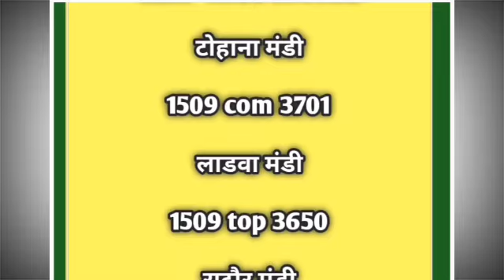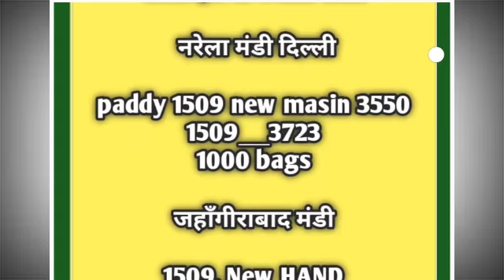आज धान मंडी मे जबरदस्त तेजी, 1509 धान 3750₹ पार !! Mandi Rate Today !! Dhan Rate Today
नये धान की धमाकेदार शुरुआत, क्या 1121 होगा 5000₹ पार !! Dhan rate today
धान मंडियों में लौटी रौनक, धान भाव में फिर जबरदस्त तेजी ॥dhan rate today ॥anaj mandi bhav#2
धान हुआ महंगा, भाव में तूफानी तेजी॥क्या है सच्चाई॥धान के भाव॥dhan rate today॥anaj mandi bhav#dhan#1
1121 dhan rate.
1718 dhan rate today.
1509 dhan ka taja bhav.
1121 dhan rate today.
1509 ka bhav.
basmati ka bhav.
1718 ka bhav.
dhan bhav.
धान भाव,
1121 के भाव,
1509 का रेट,
1121 का रेट,
1718 का रेट,
1121 ka bhav,
1509 ka rate,
1509 ka bhav,
1121 dhan rate,
1509 dhan ka rate 2022
1121 dhan ka rate 2022 today,
1718 dhan ka taja bhav.

धान मंडियों में लौटी रौनक, धान भाव में फिर जबरदस्ततेजी ॥dhan rate today ॥anaj mandi bhav#2
नरेला मंडी,
1401 dhan ke rate,
dd kisan,
1509 ka bhav,
basmati ka bhav,
1718 ka bhav,
dhan bhav,
Dhan 1509